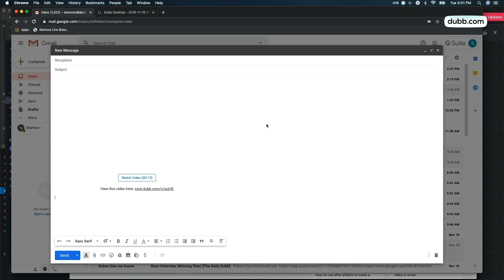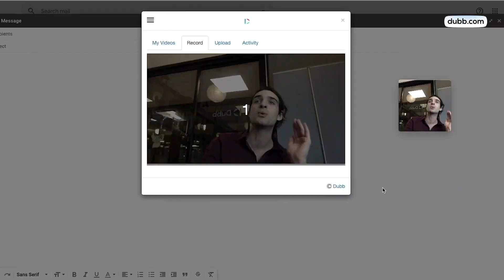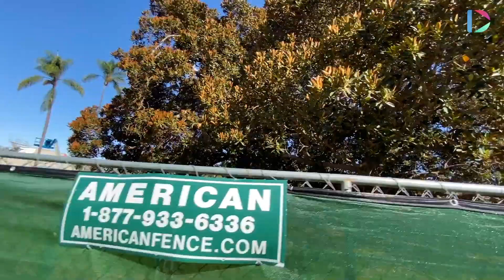How to Tell Your "Brand Story" in 3 Minutes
We're discussing our top tips for how to tell a brand story! These tips can be applied to your overall branding strategy through written and video content that's distributed via social media marketing and beyond! Here's a summary of our 3 step guide

1)  Grab and hook the viewer's attention. Peak their interest and then start to unpack with more details.

2) Educate the viewer about your brand's origins, benefits, and value propositions.

3) Inspire the viewer to take action! Tell them where to go, how to get your service, or how to learn more about your company!

We have a podcast called Connection Loop, featuring tips and tricks for growing a business and long-form interviews with fascinating people in marketing and beyond

About Dubb
Dubb.com is the ultimate video sales platform that helps you grow your business with personalized video messages, automation, and analytics. Create stunning videos, engage your audience, and close more deals effortlessly. Watch how simple it is to boost your sales and productivity—click the link now for your FREE 7-day trial!